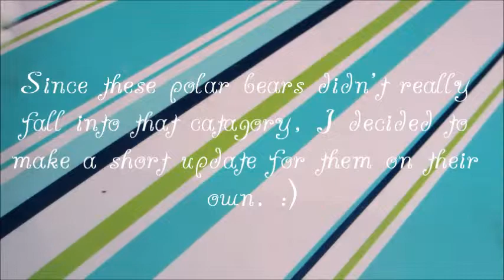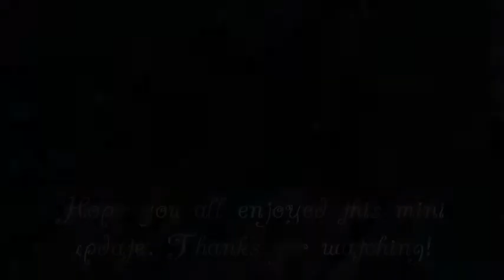Charm Update #1: Polar Bears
Hey all! This is a mini charm update, my first! It's really short because the next update I'm planning to do is for Valentine's day, and they didn't really fit. I made these little guys last week but never got around to making a video about them, so here they are.

Song: Glory in the Highest (High Key) by Chris Tomlin